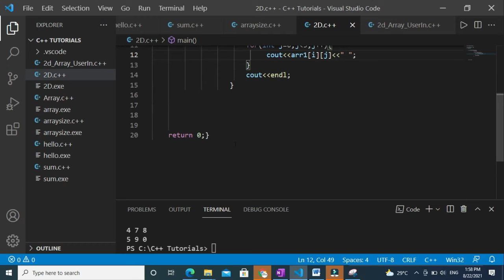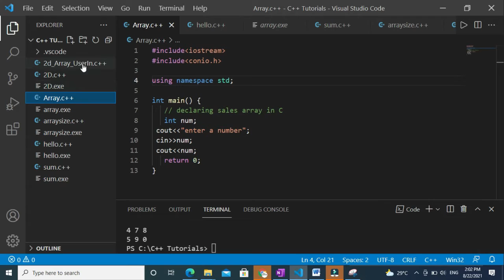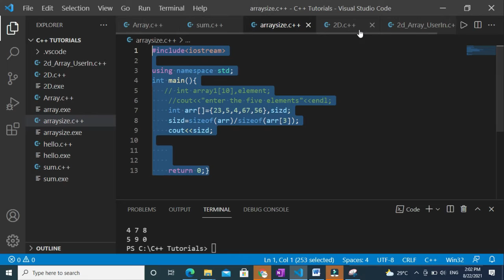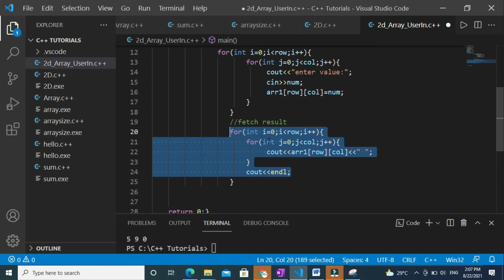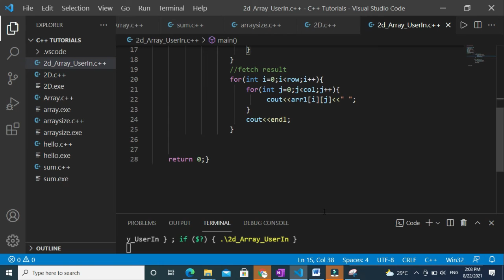Array part : 5 in C++ || User Input in 2D array and how to insert elements and fetch it's data 🛑🇮🇳🛑